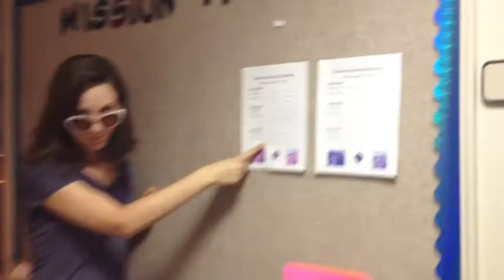Festival Foods Brat Barn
The Summer Interns of Our Saviour's Lutheran Church on Meade Street in Appleton, Wisconsin present our promotional video for our Brat Barn Youth Fundraiser. It will be held at Festival Foods on Northland from 10:30am to 4:30pm on Saturday, August 3rd and Sunday, August 4th. Please come support our youth and eat a brat. or seven ;)